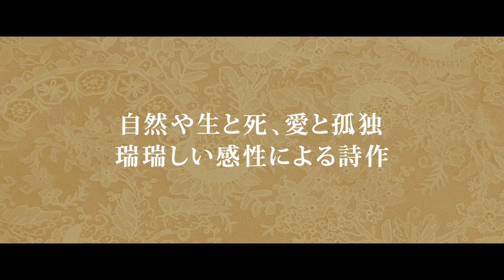アメリカ文学史上の奇跡と呼ばれるエミリ・ディキンスンの生涯を描く。『静かなる情熱 エミリ・ディキンスン』予告編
生前にわずか10篇の詩を発表したのみ、無名のまま生涯を終えた“アメリカ文学史上の奇跡”、エミリ・ディキンスンの生涯を描く。『静かなる情熱 エミリ・ディキンスン』予告編。

監督：テレンス・デイヴィス
撮影：フロリアン・ホーフマイスター
美術：ムージェン・セップ
衣装デザイン：カトリーヌ・マルシャン
出演：シンシア・ニクソン、ジェニファー・イーリー、キース・キャラダイン
原題：A QUIET PASSION 字幕：佐藤恵子 字幕監修：武田雅子
配給：アルバトロス・フィルム/ミモザフィルムズ
後援：日本エミリィ・ディキンスン学会/ブリティッシュ・カウンシル 2016 年/イギリス・ベルギー/英語/カラー/125 分/シネマスコープ/ドルビーデジタル
7月29日（土）より岩波ホールほか全国順次ロードショー

☆最新 邦画予告編をCHECK!
☆最新 アジア映画予告編をCHECK!